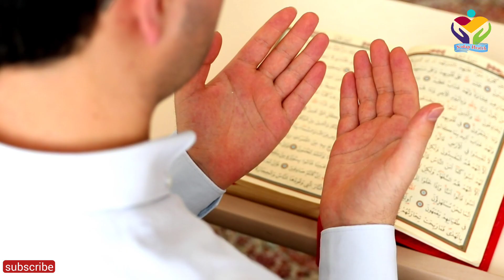Visit to the hospital | stop masturbation | nofap health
kal main ne hospital ka visit kia jo dekha wo share kia or mushtzani karne walon ko mashwara dia